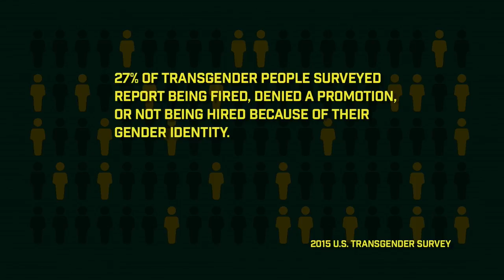Meritocracy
Cheryl and Naomi discuss the fraught subject of "meritocracy".

TransGeek: The Intersection of Gender Identity and Geek Culture.